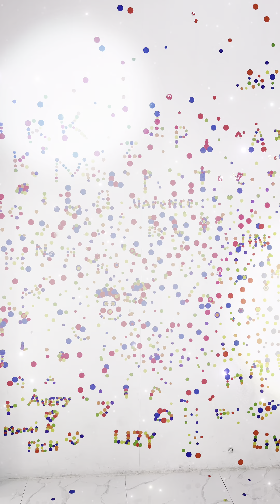Tales Of Illumina: Virtual Tour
𝐉𝐨𝐢𝐧 𝐦𝐞 𝐚𝐬 𝐈 𝐠𝐢𝐯𝐞 𝐲𝐨𝐮 𝐚 𝐯𝐢𝐫𝐭𝐮𝐚𝐥 𝐭𝐨𝐮𝐫 𝐢𝐧𝐬𝐢𝐝𝐞 𝐭𝐡𝐞 @talesofillumina 𝐥𝐨𝐜𝐚𝐭𝐞𝐝 at 𝐄𝐯𝐞𝐫 𝐆𝐨𝐭𝐞𝐬𝐜𝐨 𝐌𝐚𝐥𝐥, 𝐂𝐨𝐦𝐦𝐨𝐧𝐰𝐞𝐚𝐥𝐭𝐡, 𝐐𝐮𝐞𝐳𝐨𝐧 𝐂𝐢𝐭𝐲, 𝐏𝐡𝐢𝐥𝐢𝐩𝐩𝐢𝐧𝐞𝐬! 🇵🇭🇵🇭🇵🇭
𝐓𝐡𝐢𝐬 𝐢𝐬 𝐚 𝐩𝐞𝐫𝐟𝐞𝐜𝐭 𝐠𝐞𝐭𝐚𝐰𝐚𝐲 𝐰𝐢𝐭𝐡 𝐲𝐨𝐮𝐫 𝐟𝐚𝐦𝐢𝐥𝐲 𝐚𝐧𝐝 𝐟𝐫𝐢𝐞𝐧𝐝𝐬.  𝐓𝐡𝐞 𝐯𝐞𝐧𝐮𝐞 𝐢𝐬 𝐫𝐞𝐚𝐥𝐥𝐲 𝐛𝐢𝐠 𝐚𝐧𝐝 𝐭𝐡𝐞𝐫𝐞 𝐚𝐫𝐞 𝐚 𝐥𝐨𝐭 𝐨𝐟 𝐩𝐡𝐨𝐭𝐨 𝐳𝐨𝐧𝐞𝐬 𝐰𝐡𝐞𝐫𝐞 𝐲𝐨𝐮 𝐜𝐚𝐧 𝐭𝐚𝐤𝐞 𝐚𝐥𝐥 𝐭𝐡𝐨𝐬𝐞 𝐬𝐧𝐚𝐩𝐬𝐡𝐨𝐭𝐬 𝐚𝐧𝐝 𝐞𝐯𝐞𝐧 𝐭𝐚𝐤𝐞 𝐟𝐚𝐧𝐭𝐚𝐛𝐮𝐥𝐨𝐮𝐬 𝐯𝐢𝐝𝐞𝐨𝐬.
𝐅𝐞𝐞𝐥𝐢𝐧𝐠 𝐚 𝐛𝐢𝐭 𝐞𝐱𝐭𝐫𝐚?

𝐘𝐨𝐮 𝐦𝐚𝐲 𝐫𝐞𝐧𝐭 𝐚 𝐜𝐨𝐬𝐭𝐮𝐦𝐞 𝐢𝐧𝐬𝐢𝐝𝐞 𝐭𝐨 𝐛𝐥𝐞𝐧𝐝 𝐰𝐢𝐭𝐡 𝐟𝐚𝐧𝐭𝐚𝐬𝐭𝐢𝐜 𝐜𝐫𝐞𝐚𝐭𝐮𝐫𝐞𝐬 𝐚𝐧𝐝 𝐟𝐚𝐢𝐫𝐢𝐞𝐬 𝐢𝐧𝐬𝐢𝐝𝐞.
𝐓𝐡𝐞𝐲 𝐚𝐫𝐞 𝐨𝐩𝐞𝐧 𝐟𝐫𝐨𝐦 𝐌𝐨𝐧𝐝𝐚𝐲𝐬 𝐭𝐨 𝐒𝐮𝐧𝐝𝐚𝐲𝐬 𝐚𝐧𝐝 𝐢𝐭 𝐢𝐬 𝐛𝐞𝐬𝐭 𝐭𝐡𝐚𝐭 𝐲𝐨𝐮 𝐬𝐞𝐭 𝐮𝐩 𝐚𝐧 𝐚𝐩𝐩𝐨𝐢𝐧𝐭𝐦𝐞𝐧𝐭 𝐛𝐲 𝐛𝐮𝐲𝐢𝐧𝐠 𝐭𝐢𝐜𝐤𝐞𝐭𝐬 𝐨𝐧𝐥𝐢𝐧𝐞 𝐭𝐨 𝐚𝐯𝐨𝐢𝐝 𝐚𝐧𝐲 𝐡𝐚𝐬𝐬𝐥𝐞 𝐩𝐥𝐮𝐬 𝐲𝐨𝐮 𝐠𝐞𝐭 𝐭𝐨 𝐡𝐚𝐯𝐞 𝐝𝐢𝐬𝐜𝐨𝐮𝐧𝐭𝐬 𝐰𝐡𝐞𝐧 𝐲𝐨𝐮 𝐩𝐮𝐫𝐜𝐡𝐚𝐬𝐞 𝐢𝐭 𝐨𝐧𝐥𝐢𝐧𝐞.
Thank you so much for inviting me! I had a magical experience inside Illumina✨🦄💖💕